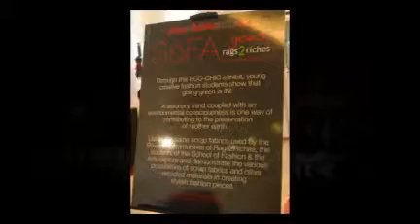SOFA Goes Rags2Riches